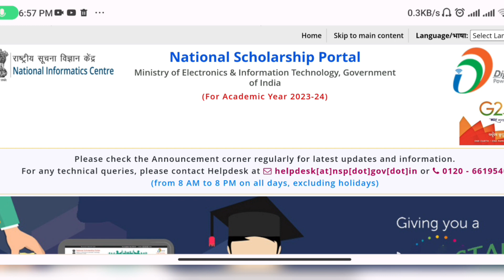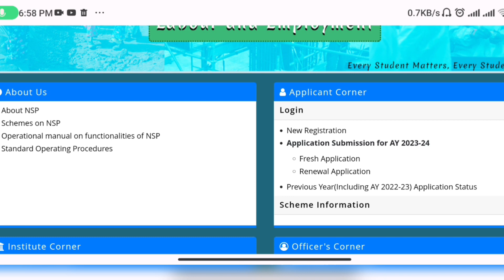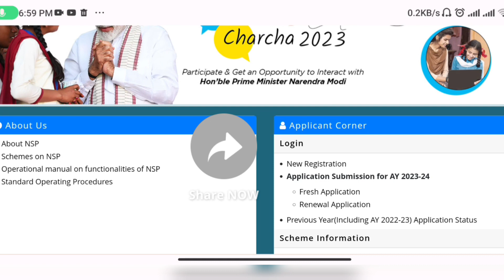National scholarship portal new update|ন্যাশনাল স্কলারশিপের আপডেট |Nsp2.0 new application 2023-24 👇💻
Please check the Announcement corner regularly for latest updates and information. For any technical queries, please contact Helpdesk at helpdesk[at]nsp[dot]gov ...
Eligible candidates can apply online for the post-matric scholarship through the National Scholarship Portal 2.0 at scholarships.gov.in. The NSP scholarship ...

National Means Cum Merit Scholarship: 1,00,000

Pragati Scholarship for Girl Students: 10,000 (5,000 for Degree and 2,000 for Diplom...

Track NSP Payments. Bank: Note:Enter First Few Characters Of Bank Name. Enter Account Number: OR. Enter NSP Application Id: ...